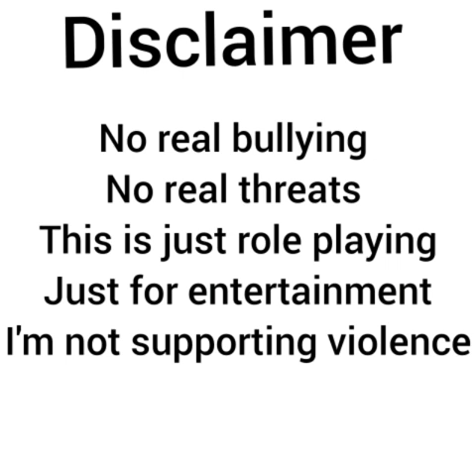Rude goth guy asmr ( my Second asmr vid)